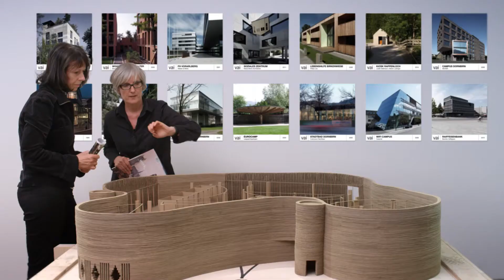Dornbirn Impressions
There are towns.
And there is Dornbirn.
We call it our hometown.
Hearty greetings from the heart of Vorarlberg.
Welcome in Dornbirn. At home with the people here.